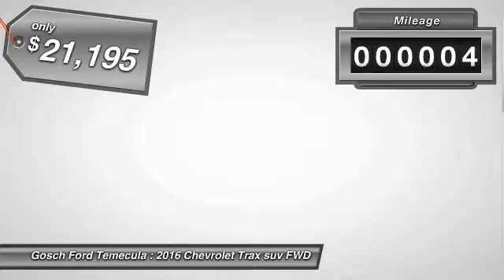2016 Chevrolet Trax TEMECULA BEAUMONT MENIFEE PERRIS LAKE ELSINORE MURRIETA C16830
2016 Chevrolet Trax

26895 Ynez Rd.

GOSCH FORD TEMECULA PROUDLY SERVING TEMECULA, BEAUMONT, MENIFEE, PERRIS, LAKE ELSINORE, MURRIETA, AND SURROUNDING SOUTHERN CALIFORNIA LOCATIONS. THIS CYBER GRAY METALLIC 2016 Chevrolet TRAX IS EQUIPPED WITH A ENGINE, ECOTEC TURBO 1.4L VARIABLE VALVE TIMING DOHC 4-CYLINDER SEQUENTIAL MFI , AUTOMATIC TRANSMISSION, AND RECEIVES AN ESTIMATED 26 City/34 Hwy MPG. GOSCH FORD TEMECULA 26895 YNEZ RD. TEMECULA CA 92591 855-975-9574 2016 Chevrolet TRAX Stock #: C16830 | VIN: 3GNCJKSB1GL247133 | 2016 Chevrolet TRAX LS Gosch Ford Temecula